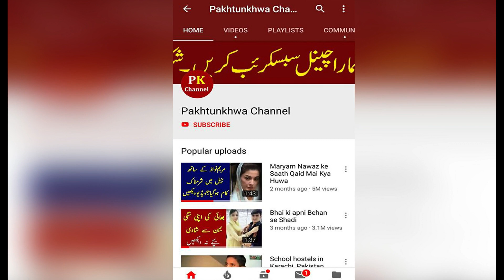Famous Pakistani actress Ayeza khan video got Viral